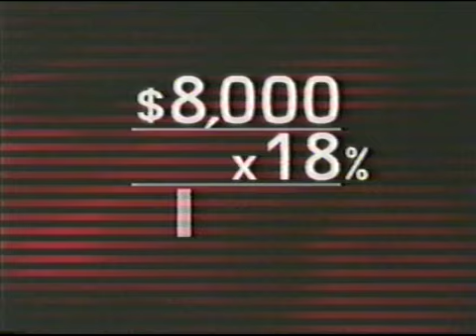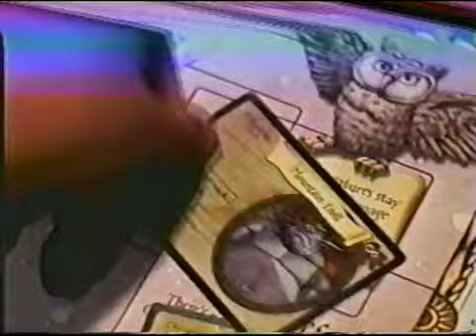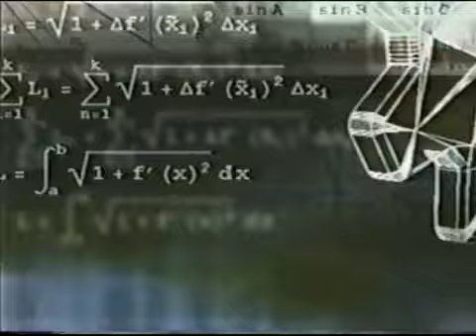Cartoon Network Toonami VHS Commercials 2001